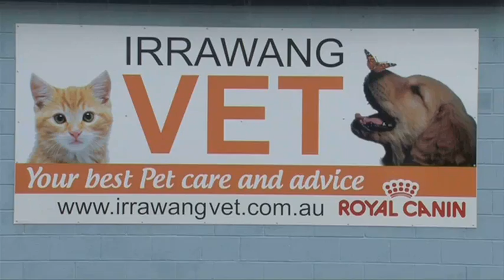Irrawang Veterinary Clinic